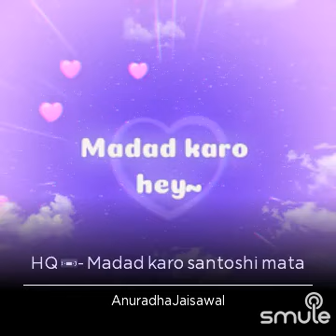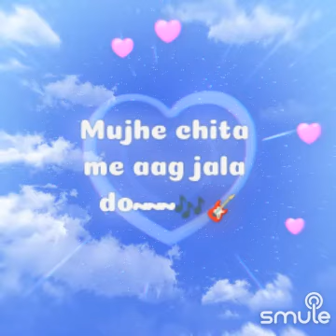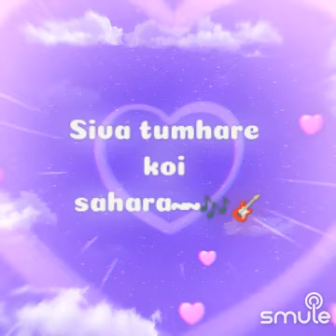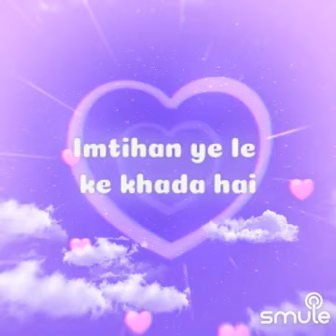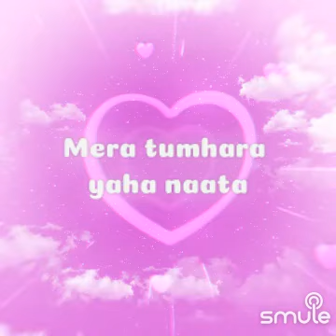Madad Karo Hey | Movie - Jai Santoshi Maa | Kanan Kaushal | 🎤 - Usha Mangeshkar 🙏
Madad karo hey santoshi mata